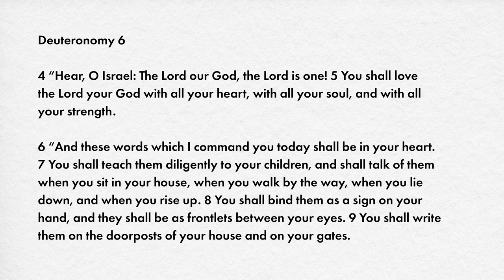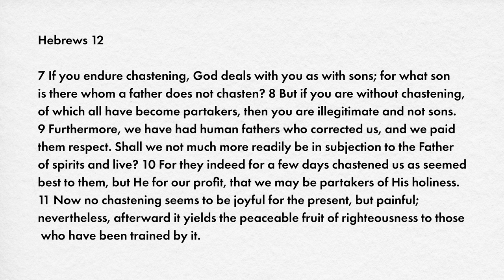Building Blocks for Fathers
Anthony High, Executive Director, and J. Mark Horst, Bible Teacher discuss fatherhood in this special episode of the Voice of Hope.

Our Vision:
We will use media to make disciples of Jesus Christ to accomplish the Great Commission in our lifetime.

To learn more about our ministry and how you can get involved, please visit our